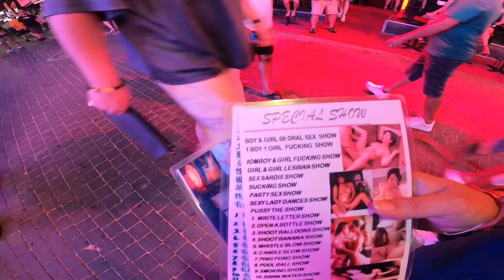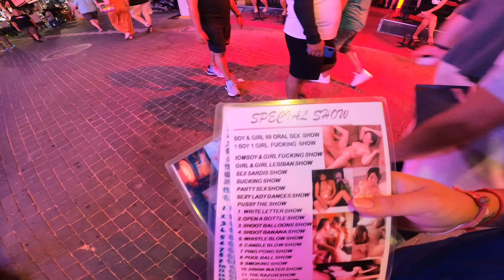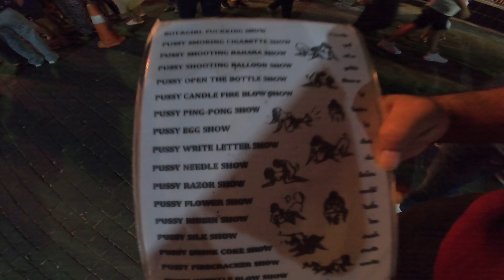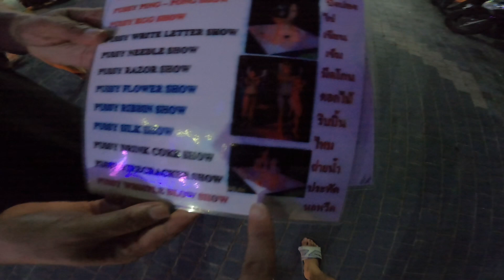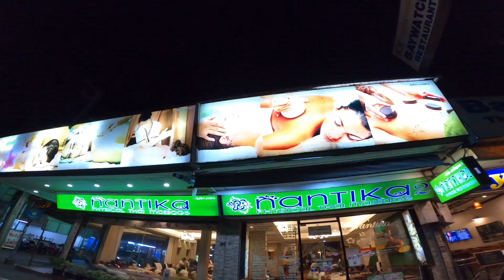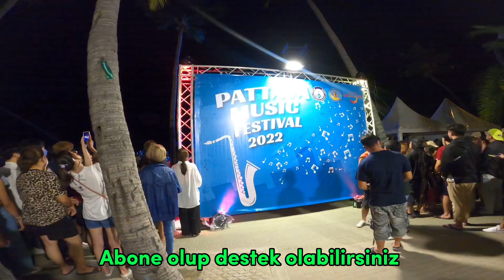Tayland'da GECE HAYATI!! Laydboylar GECELERİ Sahile Çıkıyorlar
Herkese selamlar arkadaşlar :)) Bu videoda sizler ile birlikte Tayland’ın en turistlik bölgelerinden biri olan Pattaya da gece hayatını sizlere göstermeye çalıştım .Pattaya daki festival , ünlü caddeleri umarım keyifle izlemişsinizdir :))

İnstagram hesabımı takip ederek destek olabilirsiniz